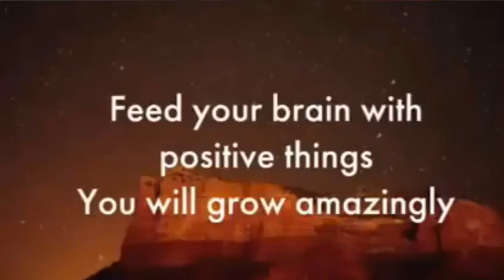very funny video about eaten monkey in lahore